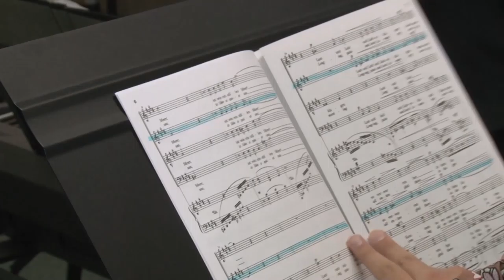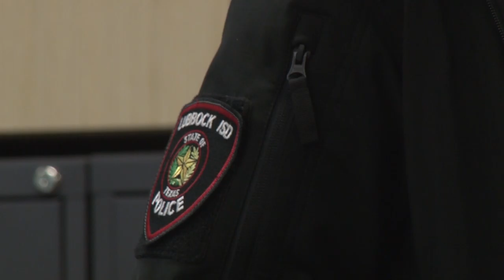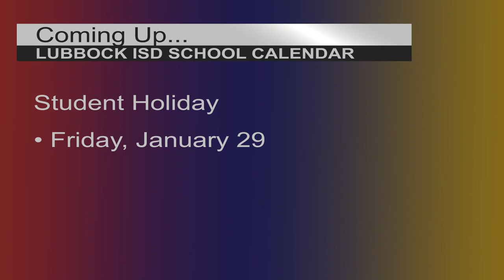Highlights - January 25, 2021